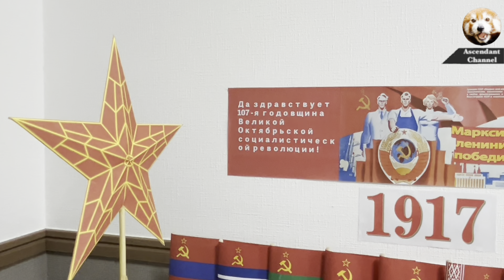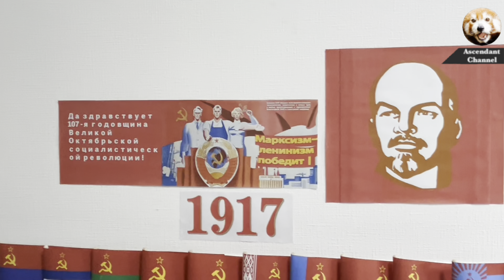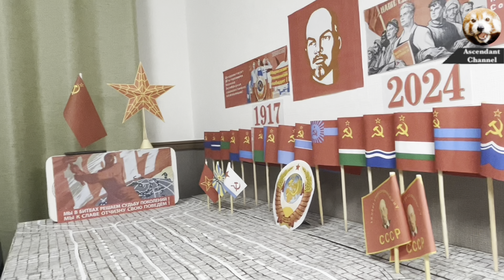Soviet October Revolution Parade 2024 soundtrack 107-я годовщина Великий Октябрь ソ連 革命107周年記念